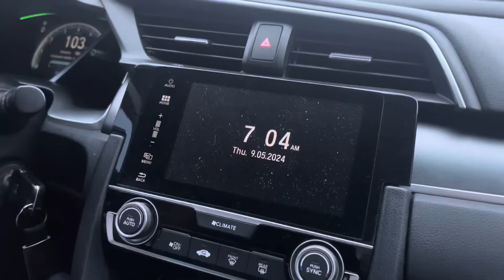Vamos para o BETO CARRERO novamente e a DIVA QUER LEVAR A VÓ